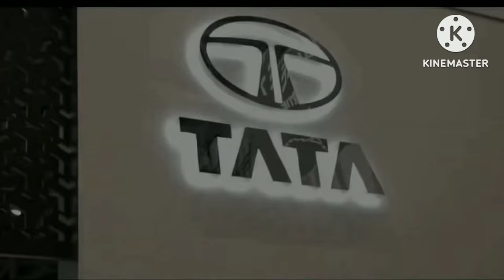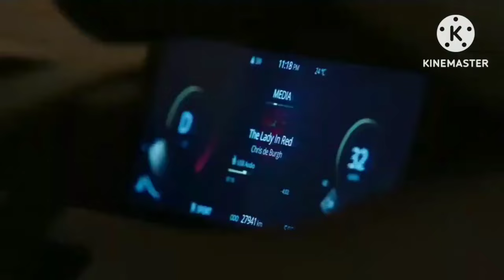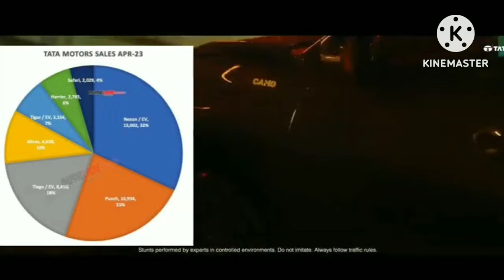Upcoming Tata Cars || New TATA Lounch Cars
2024 Upcoming Tata Cars
2024 me car,
2024 me launch hone wali car,
2024 me new car launch,
dummy registration card 2024 me sudhar kaise kare,
aadhar card me mobile number kaise jode 2024,
just dance 2024 care for me,
tu cara me suena 2024,
2024 me aane wali car,
c class 2024 black,
c class 2024,
c class mercedes 2024,
c class 2024 amg,
e class 2024 driving,
e class 2024 estate,
e class 2024 india,
future of cars in 2025,
future of cars 2030,
new cars in 2030,
g-class 2024,
g class 2024 facelift,
g class mercedes 2024,
2024 me konsi car launch hogi,
i 2024,
new bh registration for vehicle,
2024 me pm,
pm candidate for 2024,
kya 2024 mein board hoga,
kya 2024 me bjp jitegi,
news about 2024 board exam,
kya 2024 mein 10th board hoga,
e class full change 2024,
e class 2024 الجديدة,
car news 2024,
new cars coming out in 2024,
car to buy in 2024,
2024 mbux,
new car launch in 2024,
car coming in 2024,
v class 2024,
vw future electric cars,
ev car in 2024,
0 2024,
0 to 23,
in 2024 board exam will held,
2024 all new cars,
cars to be discontinued in 2024,
2023 bmw 330e charging,
3 series 2024,
2024 e class 450,
e class 2024 63,
2024 car release,
2024 new launch car,
2024 car models coming out,
2024 new upcoming cars,
e class 2024 launch,
2024 in 6 months,
2024 in 7 months,
7 passenger electric vehicle,
7 series 2024,
2024 in 8 months